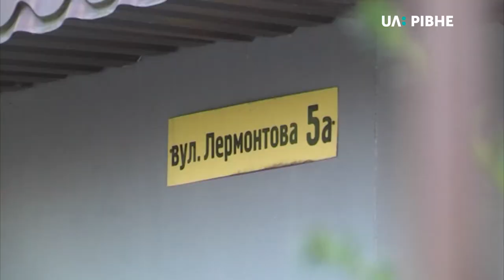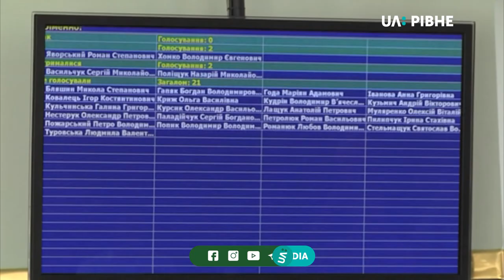Міська рада обурилась парканом навколо ОСББ – землю забрали назад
ОСББ на Лермонтова 5-А, отримавши у власність земельну ділянку, за два тижні обгородило її 2 метровим парканом. Його голова Віктор Попер розповів, що зробили це, аби двір став безпечним для дітей. Сьогодні міський голова Рівного скликав депутатів аби земельну ділянку в ОСББ забрати назад у власність міста.